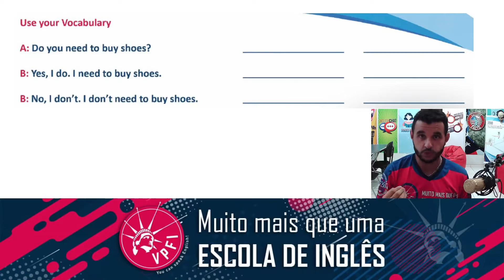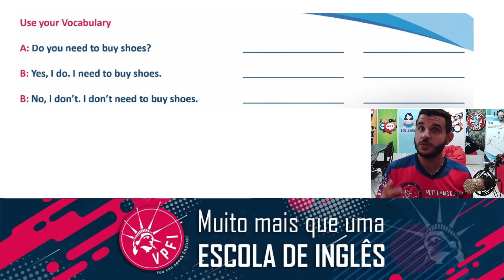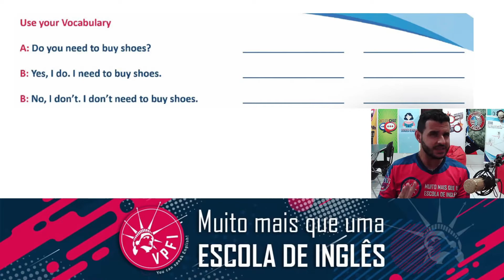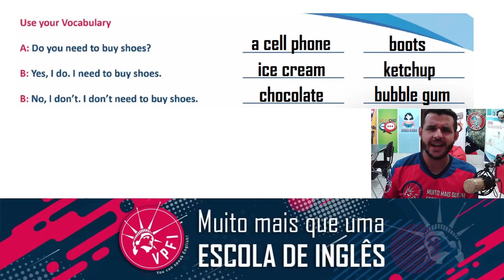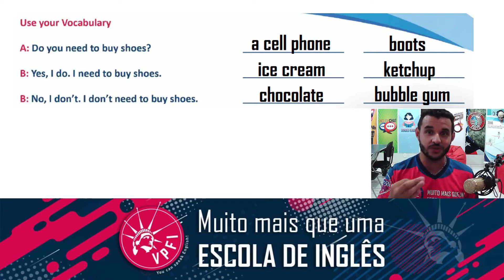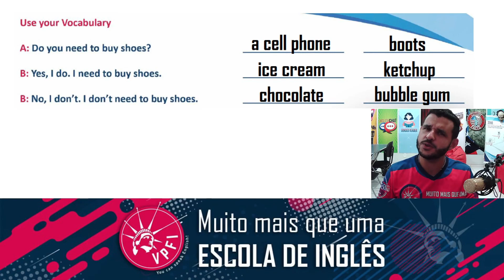USE YOUR VOCABULARY 14